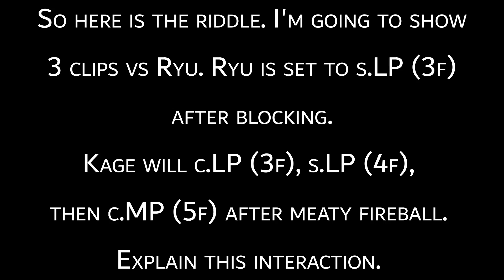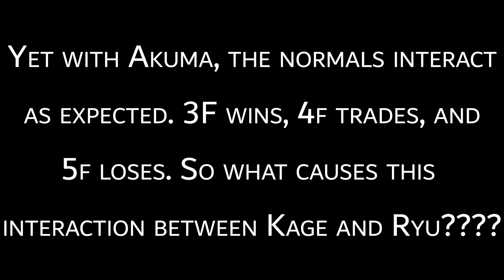SFRiddle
Weird interaction between Ryu and Kage. Any thoughts on why this could be happening?